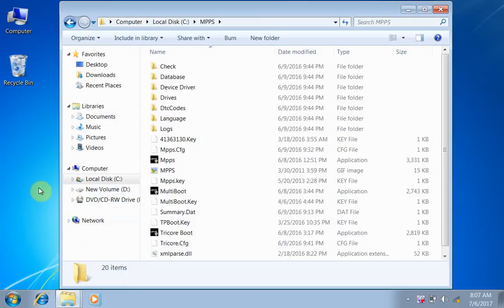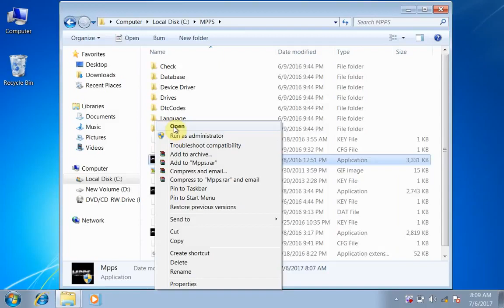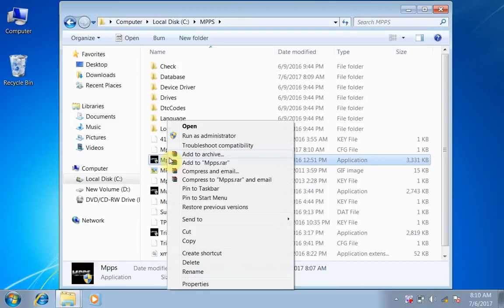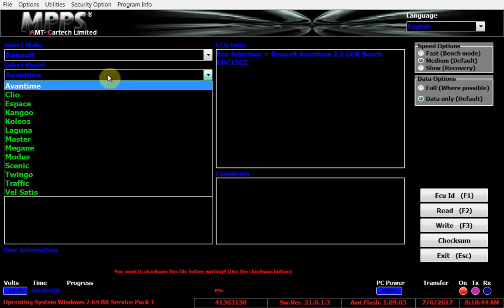MPPS V21 Installation Video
How to install MPPS V21 Software